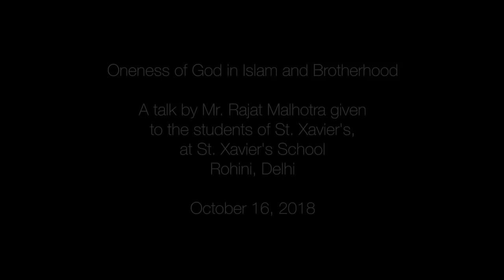Oneness of God and Brotherhood in Islam by Rajat Malhotra,16 Oct, 2018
‪#‎cpsinternational ‪#‎maulanawahiduddinkhan ‪#‎holyquran ‬‬‬‬‬‬‬‬‬‬‬‬‬‬‬‬‬‬‬‬‬‬‬‬‬‬‬‬‬‬‬‬‬‬‬‬‬‬‬‬‬‬‬‬‪#‎quranicverses ‪#‎quranquotes ‪#‎positivity ‪‪#‎spirituality ‬‬‬‬‬‬‬‬‬‬‬‬‬‬‬‬‬‬‬‬‬‬‬‬‬‬‬‬‬‬‬‬‬‬‬‬‬‬‬‬‬‬‬‬‬‬‬‬‬‬‬‬‬‬‬‬‬‬‬‬‬‬‬‬‬‬‬‬‬‬‬‬‬‬‬#‎islam ‪#‎wisdom ‪‪‬‬‬‬‬‬‬‬‬#‎muslim Muhammad ‬‬‬‬‬‬‬‬‬‬‬‬‬‬‬‬‬‬‬‬‬‬‬‬‬‬‬‬‬‬‬‬‬Prophet Muhammad ‬‬‬ hadith peace sin judgementday atheism india asia violence suicide bombing‬‬‬‬‬‬‬‬‬‬‬‬‬‬‬‬‬‬‬‬‬‬‬‬‬‬‬‬‬‬‬‬‬‬‬‬‬‬‬‬‬‬‬‬ conversion‬‬‬‬‬‬‬‬‬‬‬‬‬‬‬‬‬‬‬‬‬‬‬‬‬‬‬‬‬‬‬‬‬‬‬‬‬‬‬‬‬‬‬‬‬‬‬‬‬‬‬‬‬‬‬‬‬‬‬‬‬‬‬‬‬‬‬‬‬‬‬‬‬‬‬‬‬ Conversation Interview‬‬‬‬‬‬‬‬‬‬‬